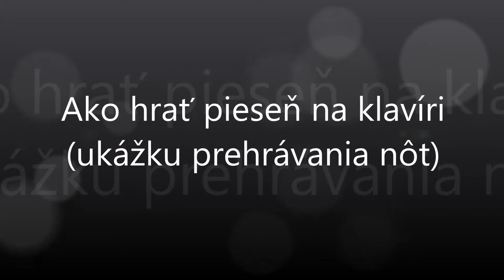Od Mikuláša z tej hory | Notissimo.sk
Ako hrať Od Mikuláša z tej hory - ukážka prehrávania nôt na portáli Notissimo.sk.